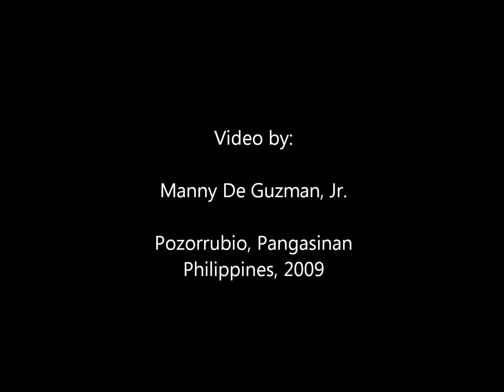2 Puppies and a Kitten Playing... Very Cute!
Who would say that cats and dogs don't get along very well?